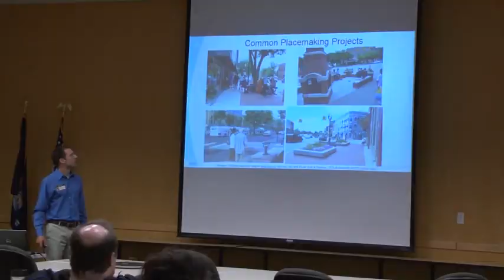What makes the U.P. an attractive place to live?